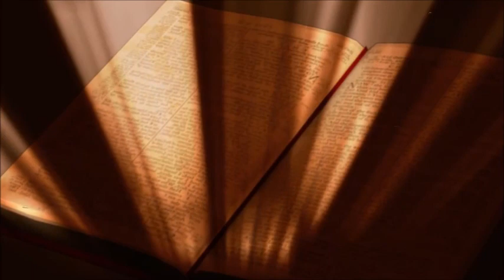OSIRIS Jesus Christ Super Star !!!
Music Andrew lloyd Webber,Montage,Effect and Bass guitar Marios Savoglou,Organ Maik Tsilifis, Guitar Panos Karboulonis,Drums Nikos Antypas,Bass Gianis Agapitos and the singers Paddy (Pantelis Gerakaritis),Dione Kefalas and Polina.1974 Live recording in the night club ON THE ROCKS.